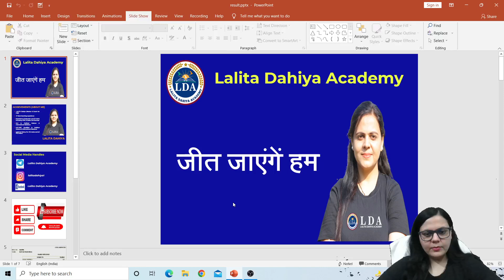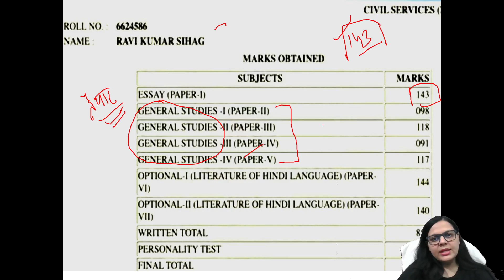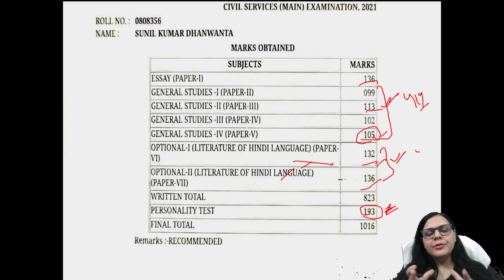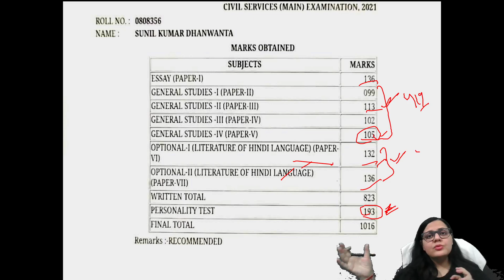IAS Top करना है तो इतने अंक लाने पड़ेंगे | UPSC/PCS | LALITA DAHIYA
@lalitadahiyaacademy9032 In this session LALITA DAHIYA ma'am will be discussing IAS Top करना है तो इतने अंक लाने पड़ेंगे  for UPSE CSE/PCS.